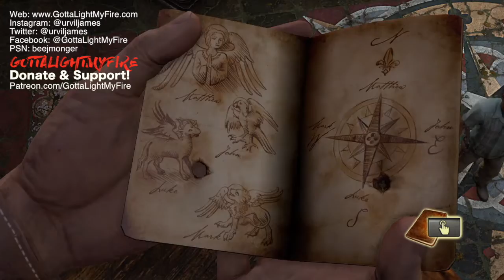Uncharted: Drake's Fortune | Chapters 7-13 — Gameplay Walkthrough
Part III :)